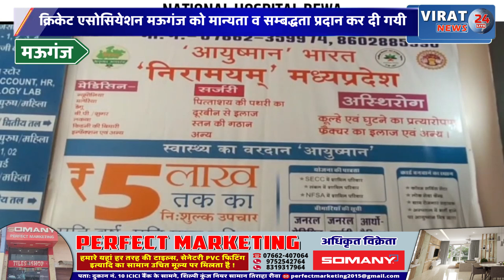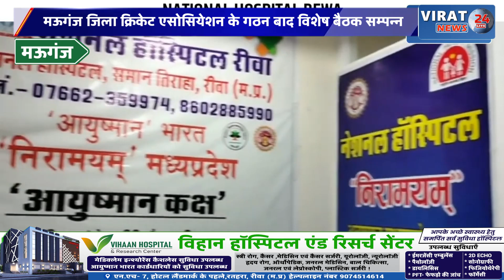मऊगंज:क्रिकेट एसोसियेशन के गठन बाद विशेष बैठक सम्पन्न